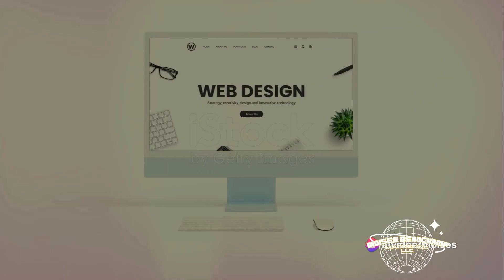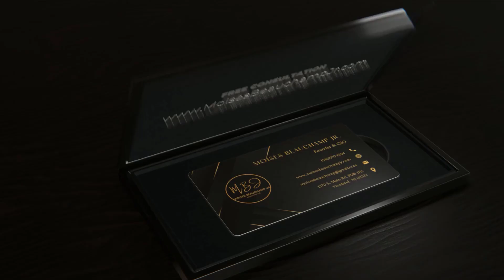Elevate Your Online Presence with MBJ Marketing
Thank you for taking the time in watching this video.

In this exciting video, we invite you to join us as we showcase the exclusive website remodel services offered by MBJ Marketing! If you're looking to give your website a fresh and modern upgrade, then this is the video for you. From stunning designs to seamless user experiences, our promotional script highlights all the incredible features that MBJ Marketing has to offer. Whether you're a business owner or just someone interested in web design, you'll find plenty of inspiration and insights in this video. Get ready to transform your online presence with MBJ Marketing - watch now!

OUTLINE:

00:00:00 Elevate Your Online Presence with MBJ Marketing's Exclusive Website Remodel Services!
00:00:09 Customized Revamp
00:00:20 Strategic User Experience
00:00:31 Speed and Performance Optimization
00:00:42 Security Reinforcement
00:00:53 SEO Boost
00:01:04 Ready to transform your online presence and leave a lasting digital impression?

I am Moises Beauchamp Jr. A Full Time Dad to Octavian and Claire Beauchamp, and the #1 Felon Success Coach/Entrepreneur...

One love

Your boy Moises Beauchamp Jr.